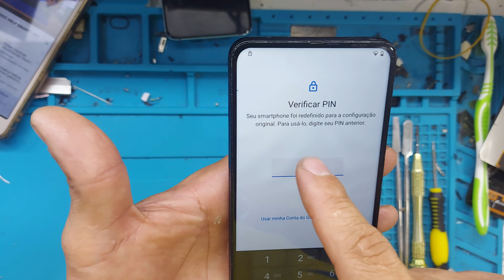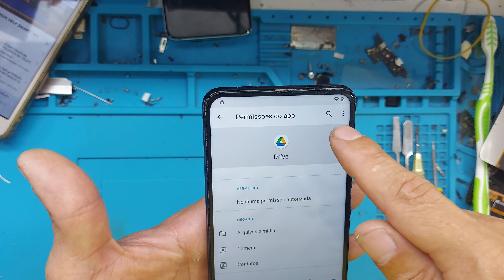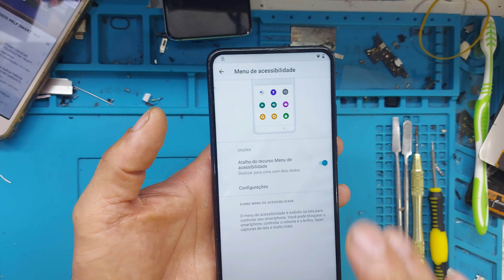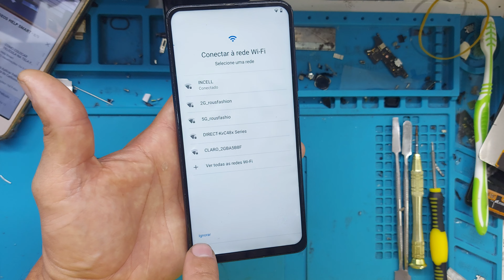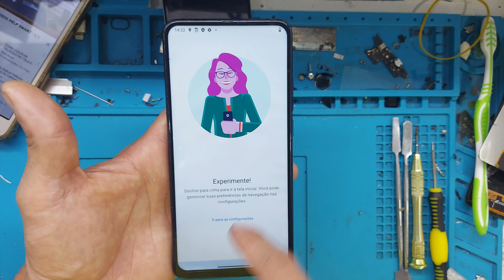Como Desbloquear Celular Conta Google, MÉTODO UNIVERSAL ATUALIZADO